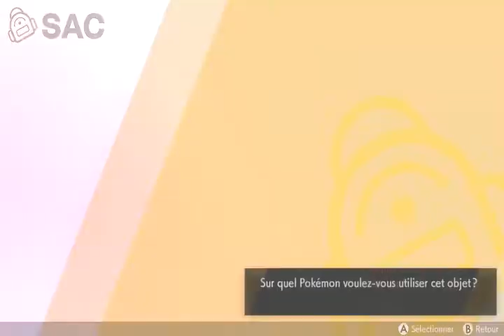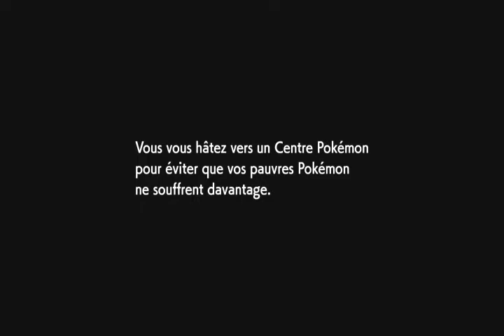pokemon bouclier let's play FR Episode 14 TRIOPIKEUR VS XXX superball